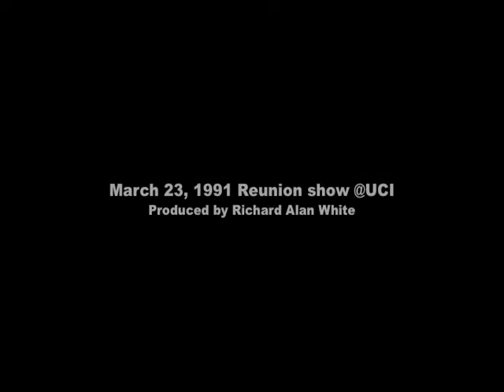The Adolescents "Ameoba" 1991 Re-Union show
The Adolescents March 23, 1991 @ UC Irvine Crawford Hall. This performance was the bands 3rd re-union show not reported on wikipedia.  Produced by Richard Alan White aka: Lucky III of the Dude Ranch Outlaws

With Casey Royer, Steve Soto, Frank Agnew, Tony Cadena, and Rikk Agnew.